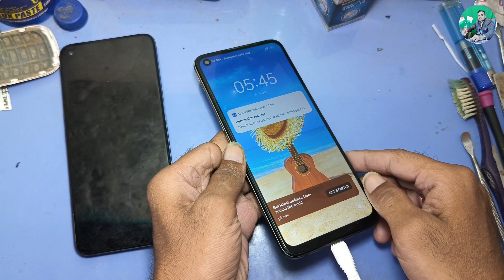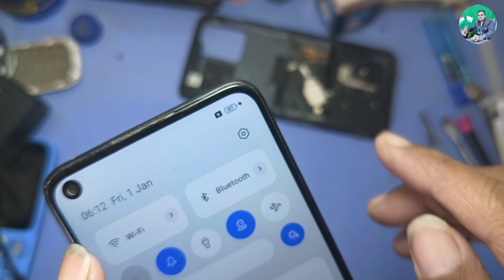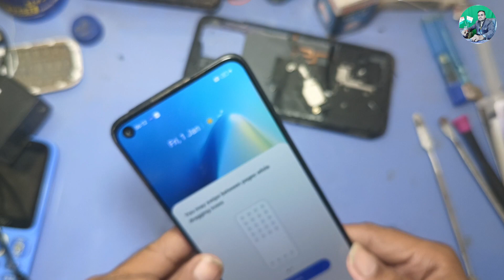realme 8i charging problem | realme narzo50 charging not showing | realme 8i slow charging problem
Is vidio me hamne realme 8i aur realme narzo 50 phone me not working charging ki problem ka solution karke bataya hai